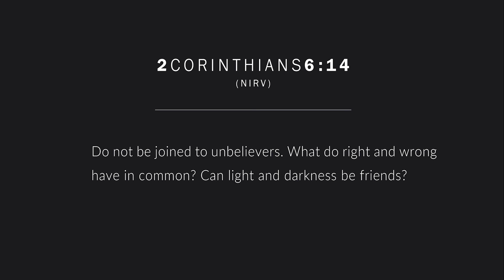Does This Mean That? | A Mentoring Moment 227 | 2 Corinthians 6:14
For better or for worse, we often become like those we hang out with. Let’s look at the directive 2 Corinthians 6:14 gives us about choosing the right friends.

Item ID: 7P35UPY
Author Username: Manriquedelara
Licensee: Jory Kauffman
Registered Project Name: Mentoring Moments
License Date: October 8th, 2020